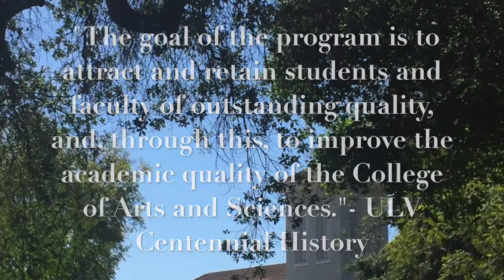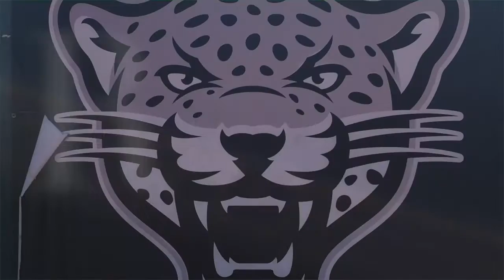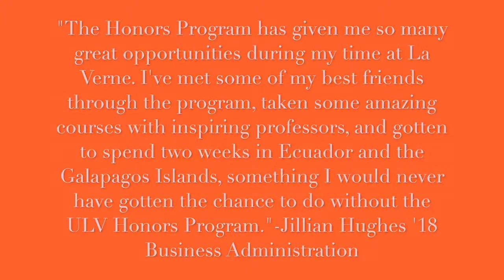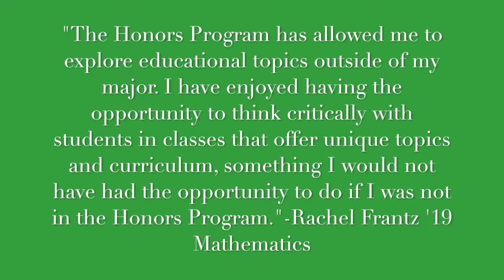An Oral History of La Verne: The La Verne Honors Program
This documentary video, made by ULV student Danielle Ridewood, uses oral histories to provide an overview of the Honors Program at the University of La Verne.